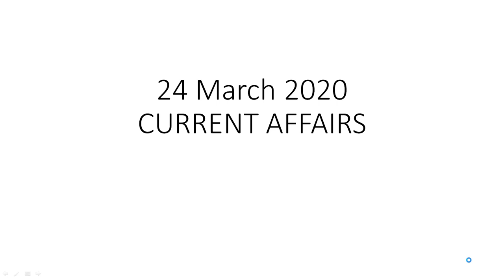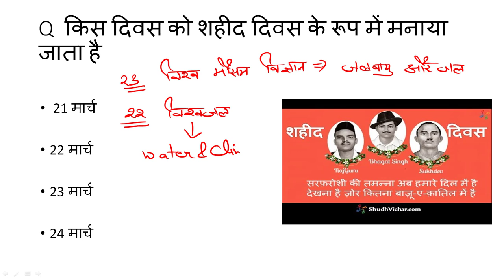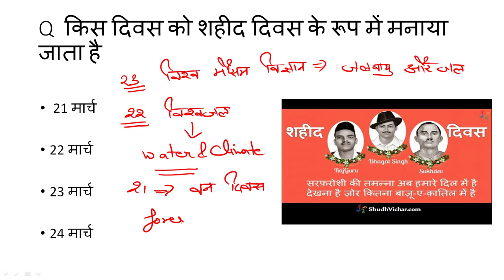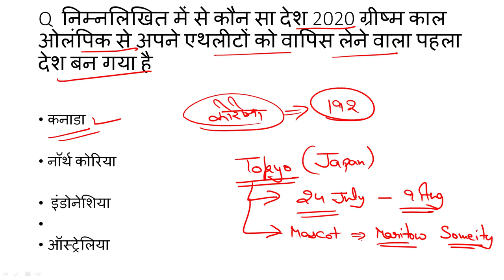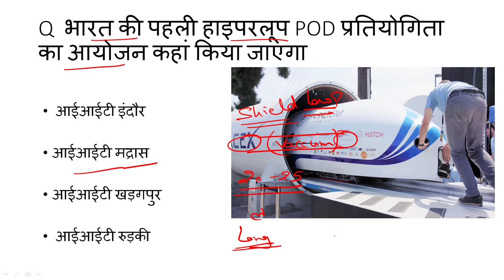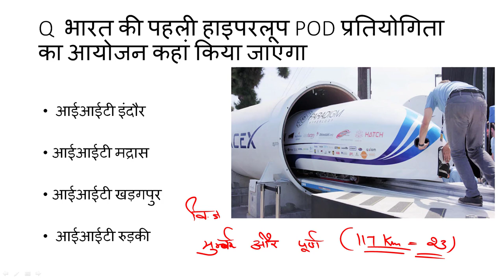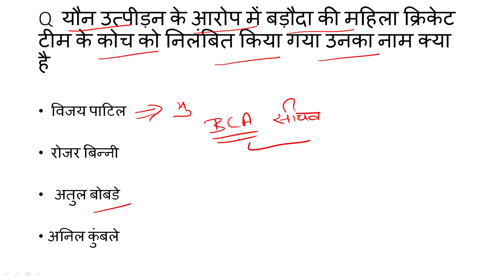Daily Current Affairs | 24 March 2020 Current Affairs | SSC, HSSC, UPSC, RAILWAYS